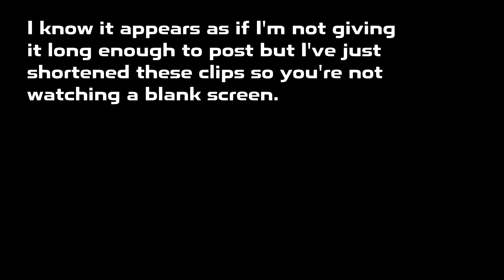Replacing my damaged TF1260 edge connector - mini fix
A few weeks ago while working on a shorted A1200 I tried to boot it with my TF1260 in the trap door and since the board didn't have a chamfered edge I managed to wreck the edge connector on the TF1260.  No problem, its only 150 pins and replacement edge connectors are readily available so can I swap it out without causing any more damage?

Chapters
00:00 Intro
00:37 The damage
01:28 Removing the old connector
04:04 Not off  yet
05:13 Finally free
05:40 Clean up
06:11 Fitting the new connector
07:06 Testing
09:32 Conclusion